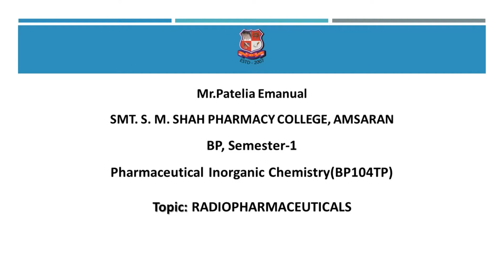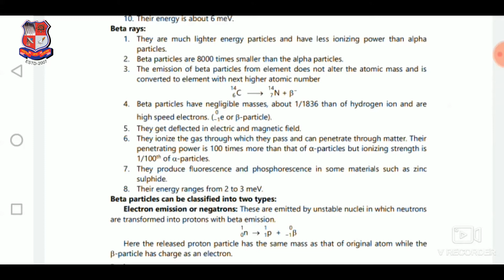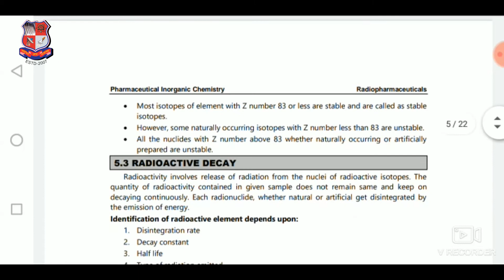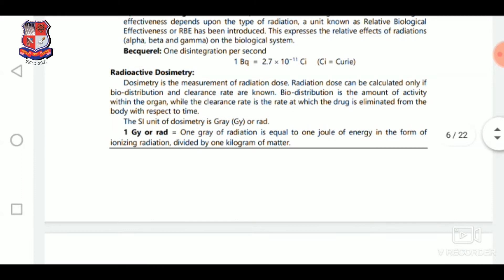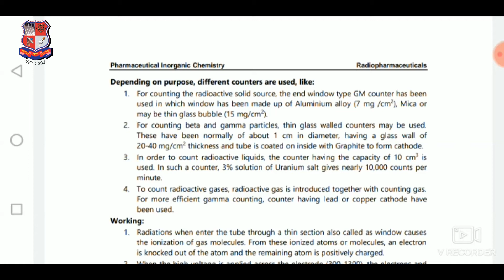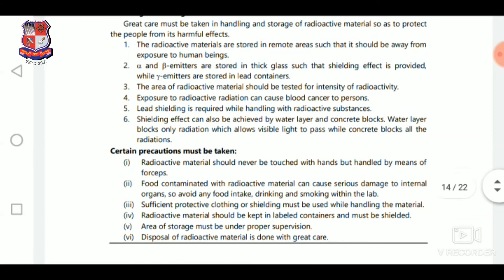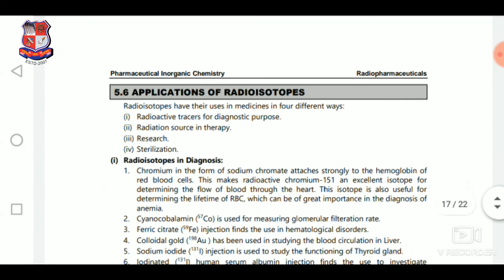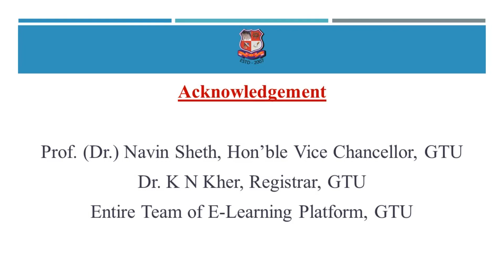GTU_BP_BP104TP - Pharmaceutical Inorganic Chemistry (Sem-1)_RADIOPHARMACEUTICALS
BP  -
Subject : BP104TP  -  Pharmaceutical Inorganic Chemistry (Sem-1)
Created By : Mr.Patelia Emanual [Assistant Professor] | 03 May 2020 | 203 MB
College : 286 - SMT. S. M. SHAH PHARMACY COLLEGE, AMSARAN
Topic : RADIOPHARMACEUTICALS